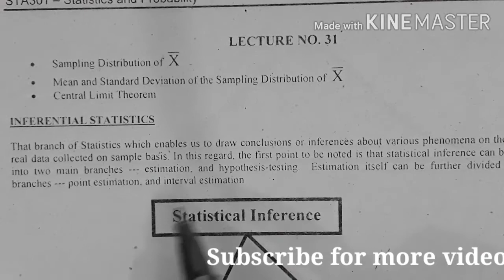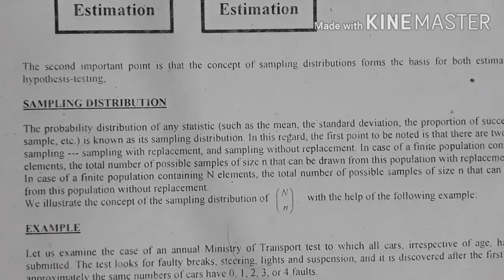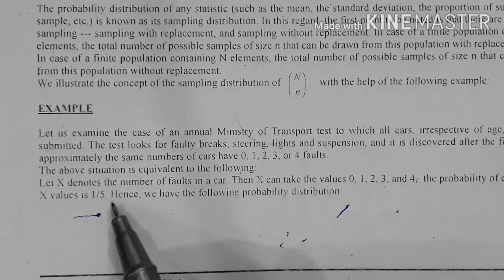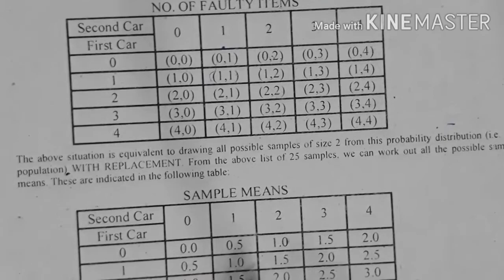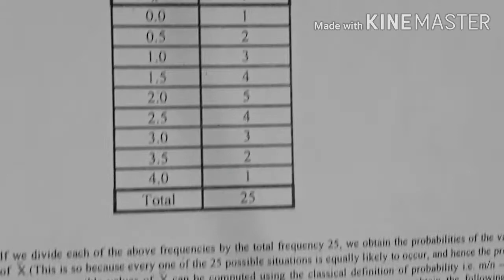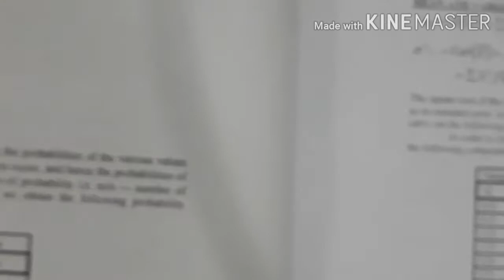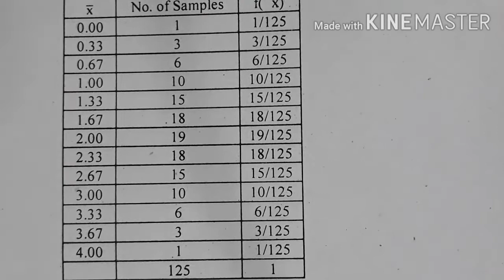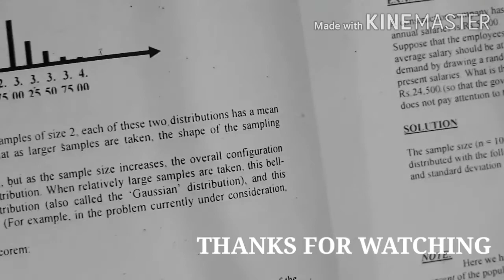STA301 short lecture 31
sta301 short lecture 23

sta301 short lecture lectures